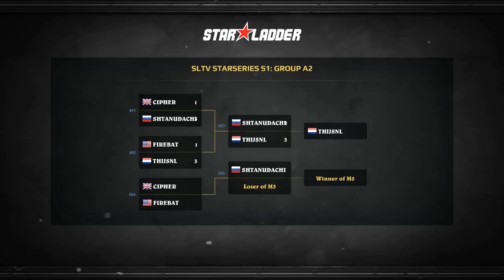SLTV StarSeries S1: Group Stage #2 Group A [Losers Match] - Cipher vs Firebat